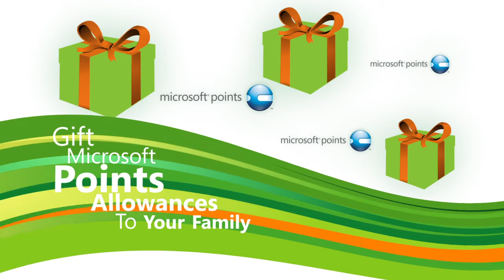Xbox LIVE Family Pack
The Xbox LIVE Family Gold Pack gives four 12-month Gold Memberships for less than the price of two. You get all the benefits of a regular Gold Membership, with additional exclusive family features and discounts that everyone can enjoy.